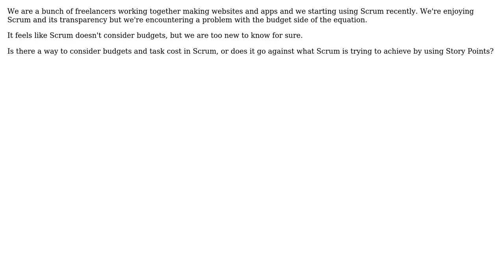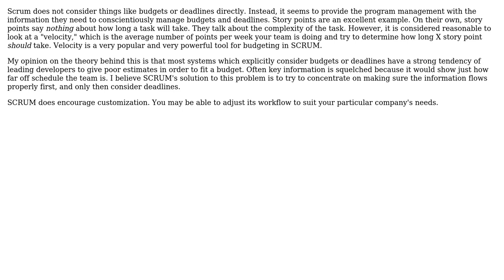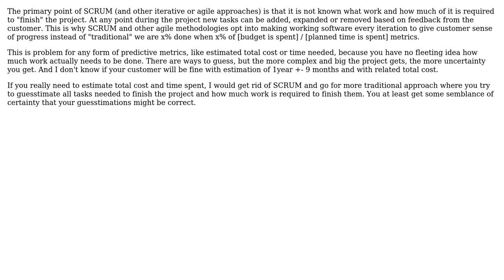Is there a way to infer a task's cost using Story Points or something else in Scrum?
Software Engineering: Is there a way to infer a task's cost using Story Points or something else in Scrum?

With thanks & praise to God, and with thanks to the many people who have made this project possible! | Content (except music & images) licensed under CC BY-SA | Music | Images & others | With thanks to user MetaFight user Hernan Carreras user Euphoric user Cort Ammon and the Stack Exchange Network Trademarks are property of their respective owners. You are responsible for your own actions.